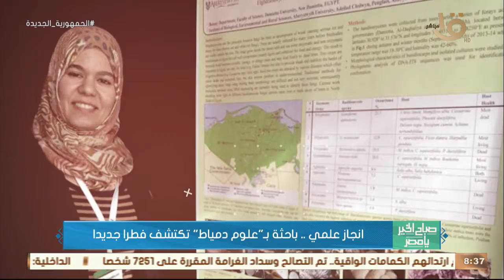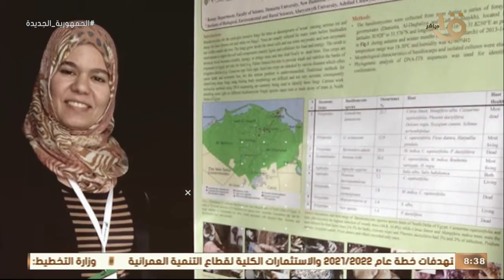صباح الخير يا مصر | انجاز عالمي.. باحثة بـ “ علوم دمياط" تكتشف فطراً جديداً